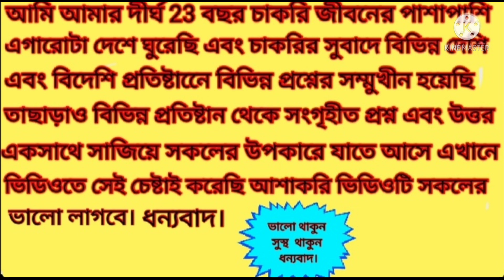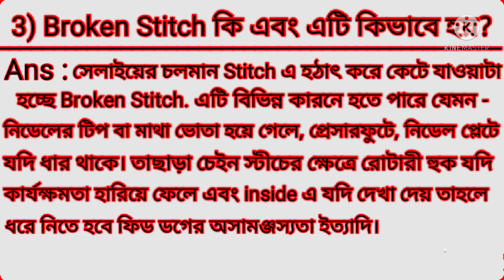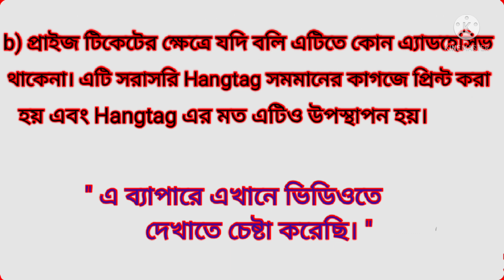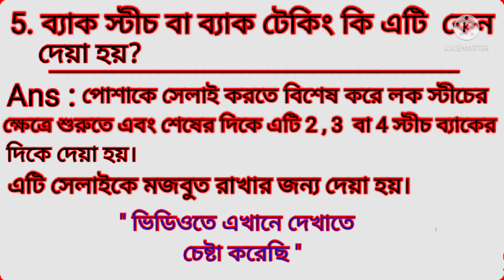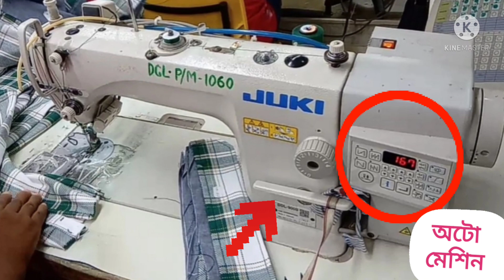Garments Job Interview। গার্মেন্টস চাকরির প্রশ্ন পর্ব।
গার্মেন্টস related job এ যারা সফল হবার উদ্দেশ্য নিয়ে কাজ করছেন আশাকরি ভিডিওটি তাদের খুব উপকারে আসবে। আমি এভাবে ছোট ছোট পর্ব আকারে গার্মেন্টস সংক্রান্ত বিভিন্ন প্রশ্ন উত্তর নিয়ে ভিডিওতে হাজির হব। আশাকরি আপনারা এই চ‍্যানেলের সাথে থাকবেন। ভালো থাকুন সুস্থ থাকুন ধন্যবাদ। 💖